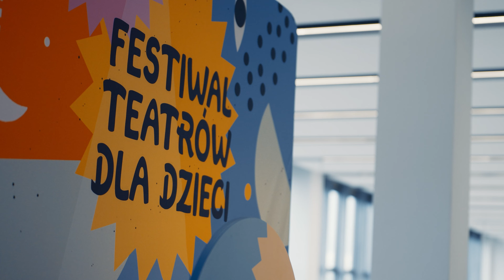Festiwal Teatrów dla Dzieci 2024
Tak wyglądały dwa tygodnie teatralnej frajdy podczas Festiwalu Teatrów dla Dzieci 2024 🎭👁‍🗨🔶! Jeszcze raz: DZIĘKUJEMY!
Czy, tak jak my, już się nie możecie doczekać kolejnej edycji!?